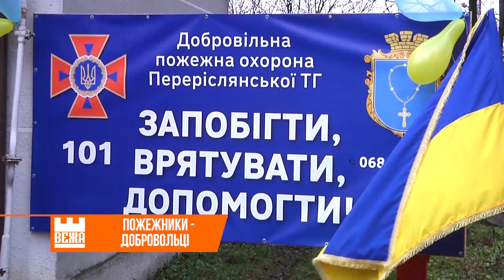Ще одна добровільна пожежна команда сформована на Прикарпатті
Запобігти, врятувати і допомогти готові ось ці сміливі чоловіки. Віднині  вони офіційно заступають на варту спокою і безпеки громадян. Підрозділ добровільної пожежної команди сформовано у селі Перерісль, що на Надвірнянщині. Це - уже  десята  на Прикарпатті.

Ірина Калинчук, Геннадій Томнюк. Новини на “Вежі”.